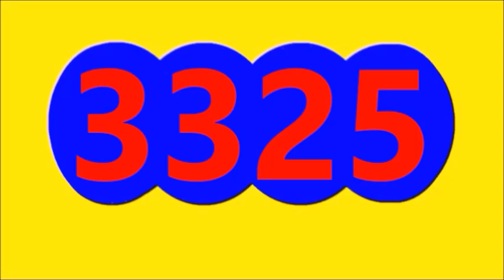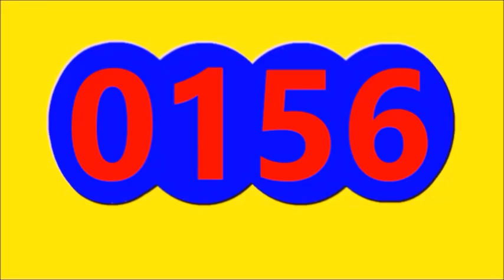Ultimos RESULTADOS SORTEOS DE LOTERIAS Y CHANCES DE HOY MIERCOLES 9 DE AGOSTO DEL 2023 (ACTUAL)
Ultimos RESULTADOS SORTEOS DE LOTERIAS Y CHANCES DE HOY MIERCOLES 9 DE AGOSTO DEL 2023
ULTIMOS RESULTADOS DE LOS CHANCES Y LOTERIAS DEL DIA DE HOY MIERCOLES 9 DE AGOSTO DEL 2023